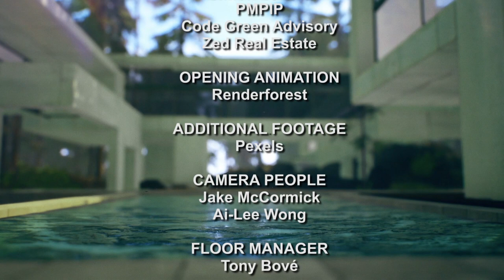The New Property Show Episode 46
In this week’s episode, our host Steve McMenamin is joined by;

Lucky Taneja (Taneja Realestate), on Construction Brokers,
Michelle Jacobs (Code Green Advisory) talks to Dawn Foughy (Future Proof Property Advisory), a nurse who became a Buyers Advocate,

and in this week’s panel, ‘Mindset, Success & Branding  Part 2’ with Zed Nasheet (Zed Real Estate), Elinor Moshe (The Construction Coach), Michelle Jacobs (Code Green Advisory) and Mark Baker (MPIP).